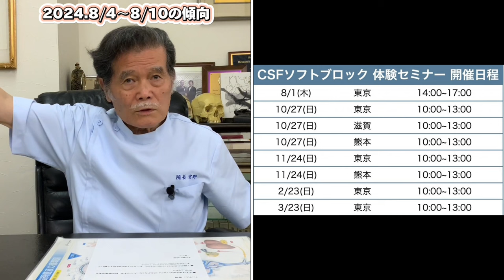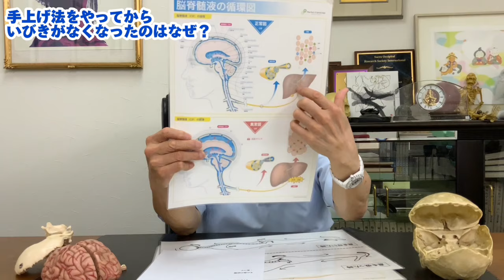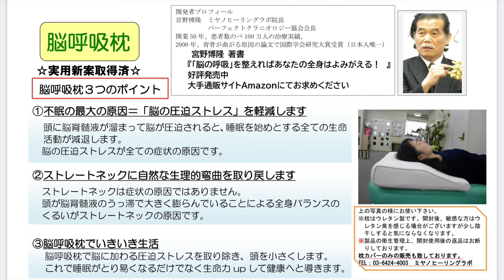2024年8月第1週(8/4〜8/10)の免疫力・生命力の変化‼︎ 【宮野博隆】ＣＳＦプラクティス（脳脊髄液調整法）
◆パーフェクトクラ二オロジー協会会長　宮野博隆　ご挨拶

1945年東京都生まれ。

1971年、東京都蒲田に宮野治療院を開院。開院当初から、数々のカイロプラクティックの技術を施術に取り入れる。あらゆる疾病に対して、普遍として「その原因の元から改善する」探究に努めた施術を展開する。また、業務の傍ら東京衛生学園に入学、卒業。はり師・きゅう師、あん摩マッサージ指圧師免許を習得する。

1979年に渡米。S.O.T (Sacro Occipital Technic 仙骨後頭骨療法) 創始者M.Bディジョネット氏（Major B Dejarnette）に師事の下、S.O.Tを学ぶ。

1990年、国際仙骨後頭骨学会において、Certificate of ceryified Craniopathの認定を受ける。PAAC(Pacific Asia Chiropractic Asocciation)にてS.O.T研究委員長を務める。
2000年、Sacro Occipital Research Society International（国際仙骨後頭骨学会）において、研究者大賞 (Chiropractic researcher of the year)を受賞。

2005年から、CSFプラクティス・セミナーを開催する。
2006年パーフェクトクラニオロジー協会を設立し会長に就任、現在に至る。

2016年『ソフトブロックテクニックセミナーDVD～たった５秒で背骨が真っ直ぐになる驚異のテクニック～CSFプラクティス 脳脊髄液調整法』（カイロベーシック社）を発売。

2016年書籍『「脳の呼吸」を整えれば あなたの全身はよみがえる』(現代書林)を発売。発売後半年以上わたり、Amazon書籍カテゴリランキング1位。

2020年書籍『「脳の呼吸」を整えれば あなたの腰痛は消える』(現代書林)を発売。

2021年書籍『脳呼吸』が整えば うつは改善する（幻冬舎）を発売

2022年書籍『脳呼吸』が整えば 糖尿病は克服できる（幻冬舎)を発売